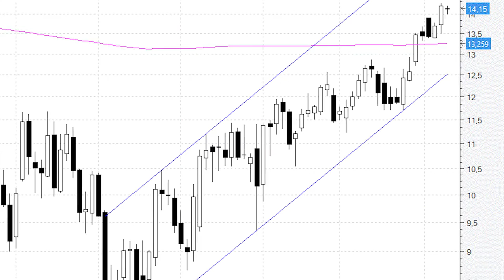Repsol pone rumbo hacia la parte alta del canal, en los 16,50 euros